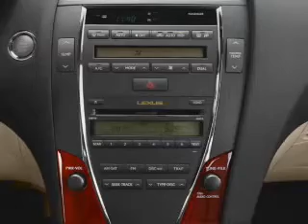2009 Lexus ES 350 - Annapolis MD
Year: 2009
Make: Lexus
Model: ES 350
Trim: Base
Engine: 3.5 liter 6 cylinder 24 valve
Transmission: 6-Speed Automatic
Color: Tungsten
Mileage:
Address:
121 Ferguson Rd.